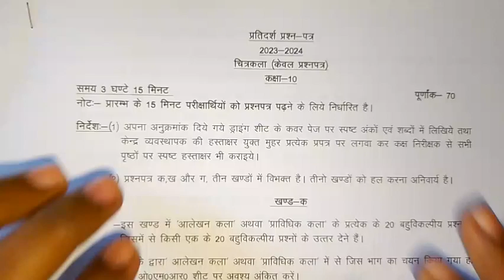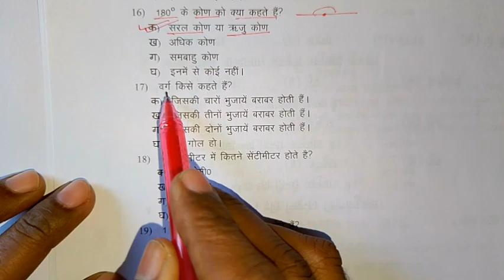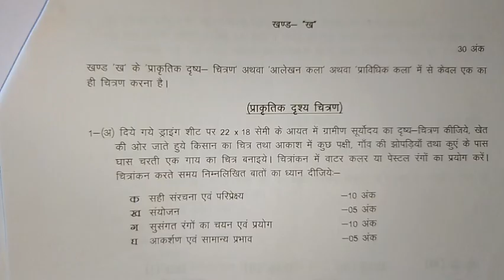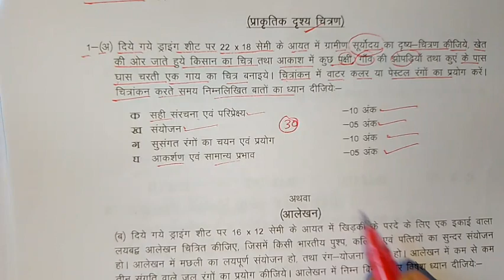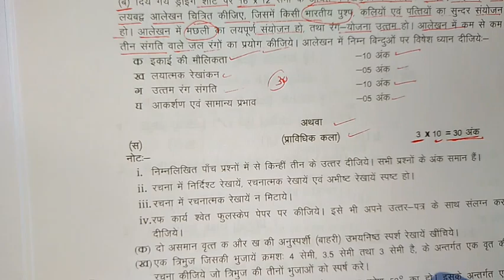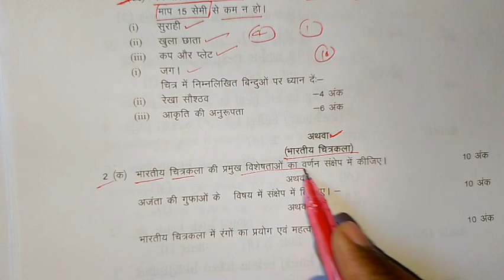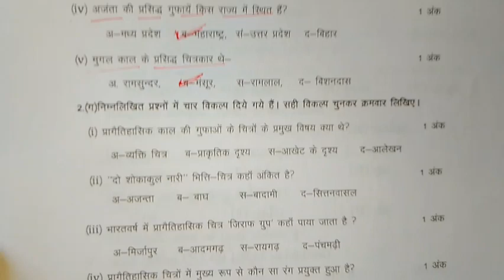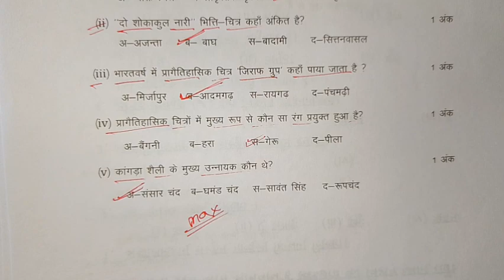class 10th चित्रकला माडल पेपर 2024 | 10th chitrkla modal paper 2024 | class 10th art paper/drawing